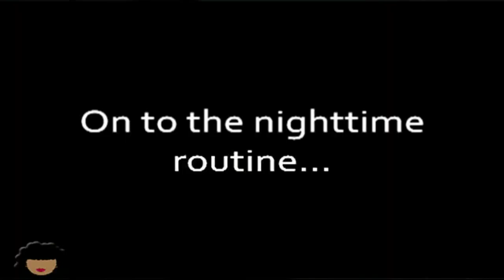Natural Hair:How I Maintain my Straight Hair/Night Time Routine